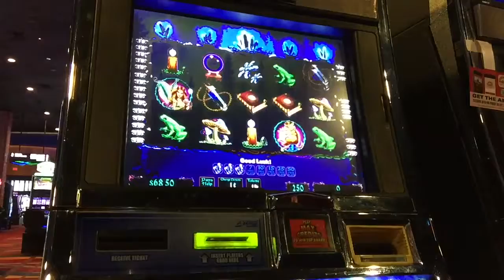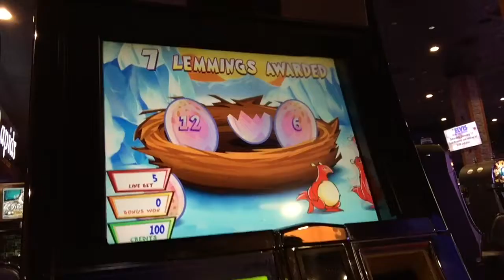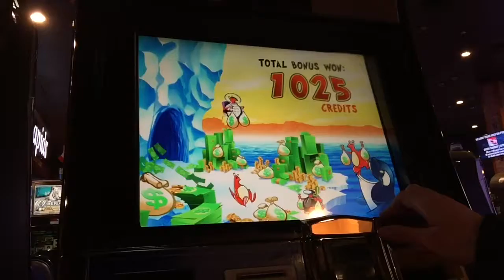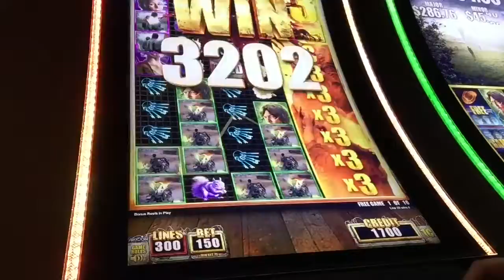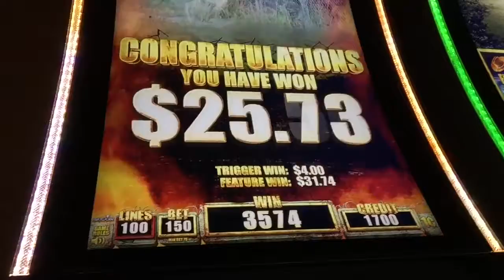LIVE PLAY AND FREE SPINS!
Random slots, wins and bonus features.